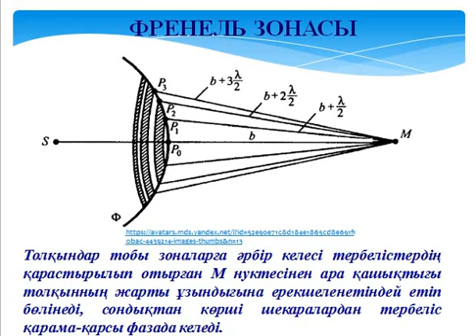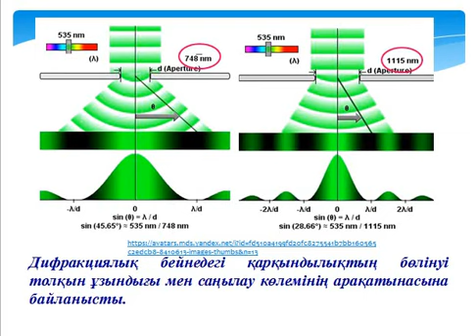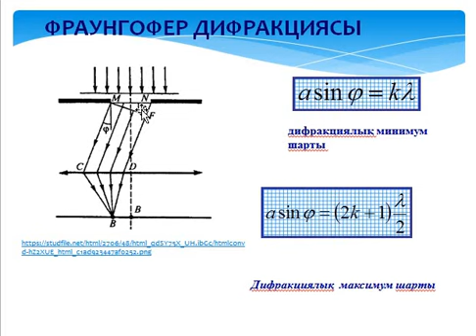8.3 Жарық дифракциясы